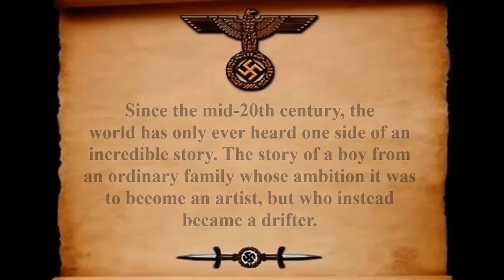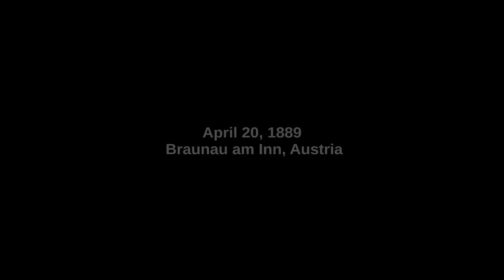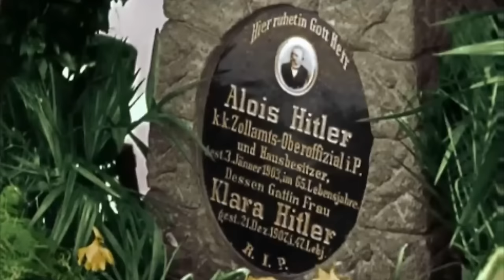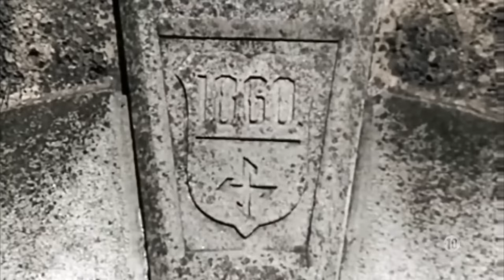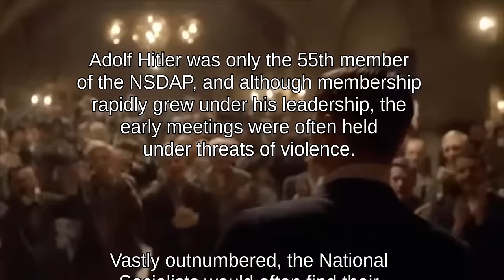The Greatest Story Never Told part 1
Factual story of Adolf Hitler